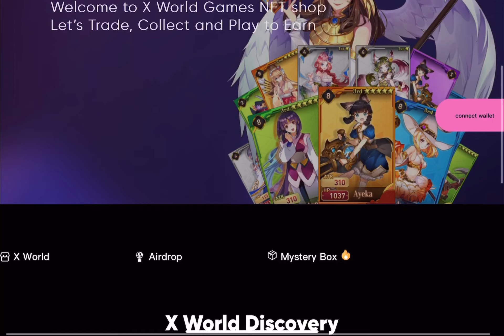Dream card : เกมบนแพลตฟอร์ม XWG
เกม Dream card เกมแรกบนแพลตฟอร์มของ XWG
เป็นเกมแนวต่อสู้ด้วยค่าพลังจากการ์ด
สะสมตัวละครผ่านการสะสมการ์ดต่างๆ เอามาเพิ่มดาว เพิ่มระดับ และฟิวชั่นกัน

ใครสนใจเข้าไปดูในตัวเกมได้ ตามลิงค์นี้ครับ